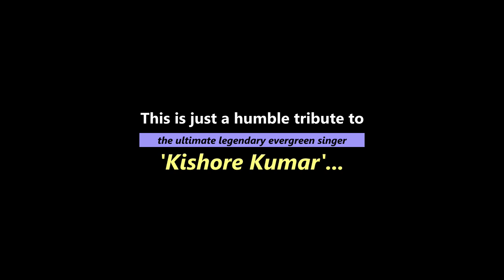Saagar Jaisi Aankhon Wali... (Saagar) | Dr. Sanjib Banerjee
This is just a humble tribute to the ultimate legendary evergreen singer 'KISHORE KUMAR' !
Please listen with headphone for better effects. Hope you will enjoy this humble effort. Anticipating your encouraging comments.
Best Wishes...
Sanjib Banerjee 🙏

Song: Saagar Jaisi Aankhon Wali...
Film: Saagar (1985)
Composer: R. D. Burman
Original Singer: Kishore Kumar
Karoke Singer: Sanjib Banerjee